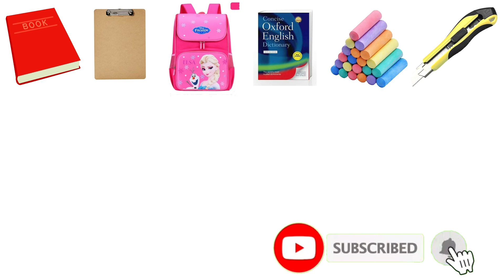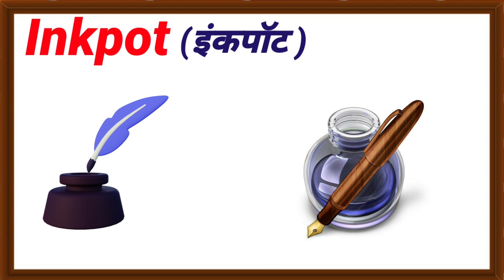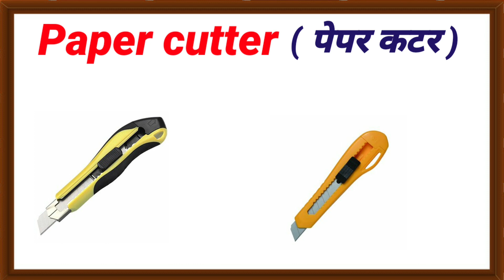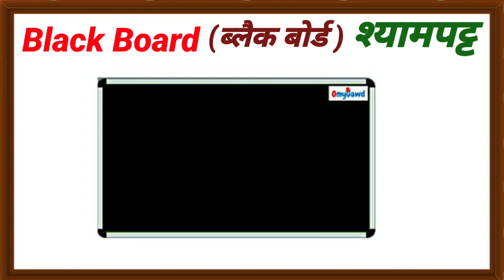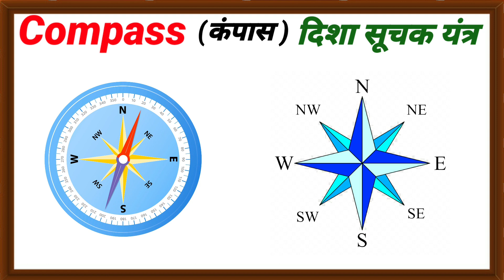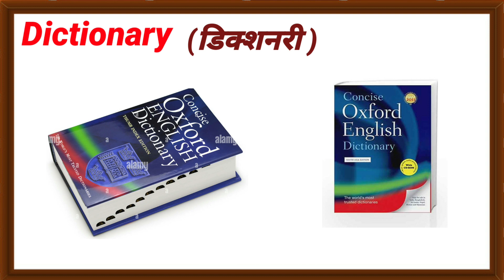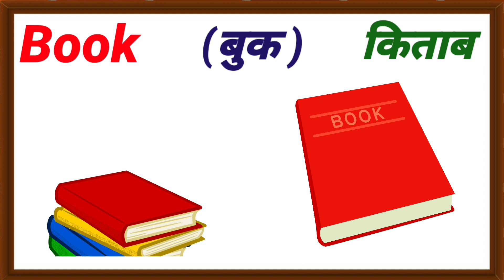स्टेशनरी आइटमों के नाम | Stationary items | स्कूल व ऑफिस में काम आने वाले सामान all stationary items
सभी स्टेशनरी आइटमों के नाम हिन्दी में एवं अंग्रेजी पिक्चर के साथ  | Stationary items | स्कूल व ऑफिस में काम आने वाले सामान all stationary items
 hello friends in this video I Explained all most important stationary items used in your school college and office in hindi and English with hd quality pictures so I hope this video helpful for your children to learn all important stationary items Name in hindi and English with pictures
all stationary equipment
all stationary items
all stationary things
most stationary parts
school use stationary items
stationary items for office and students
stationary for students
stationary items for shope
list of stationary items
Gum(गम)गोंद
book(बुक)पुस्तक
pen(पेन)कलम
paper(पेपर)कागज़
ink(इंक)स्याही
eraser(इरेजर)रबड़
pencil sharpener(पेंसिल शार्पनर)
pin(पिन)आलपिन
file(फाइल)
writing pad लेखन पिन
registor
inkpad स्याही का गद्दा
stamp मोहर
ruler मापक
drawing pin
glue गोंद
dictionary शब्दकोश
divider परकार
scale मापक
stapler
newspapers समाचार पत्र